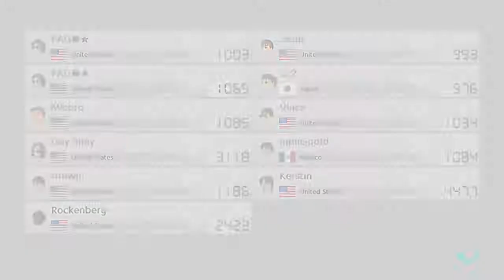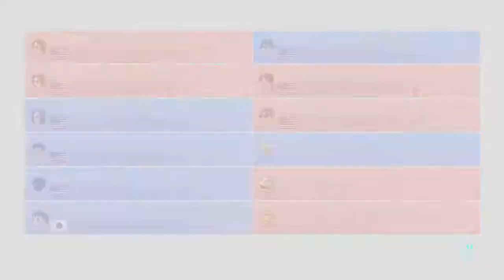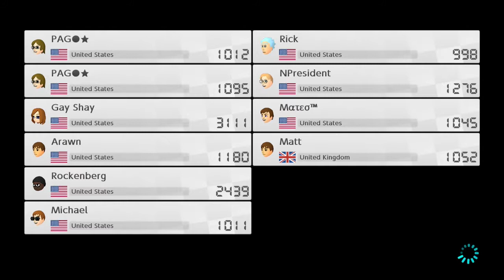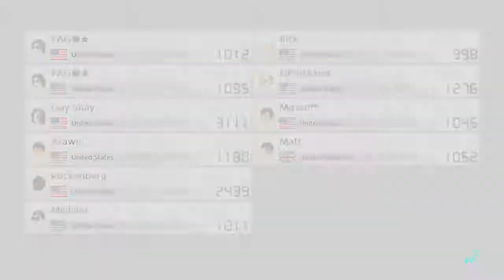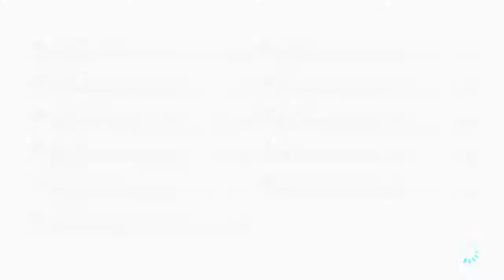Mario Kart 8 Deluxe - Episode 5